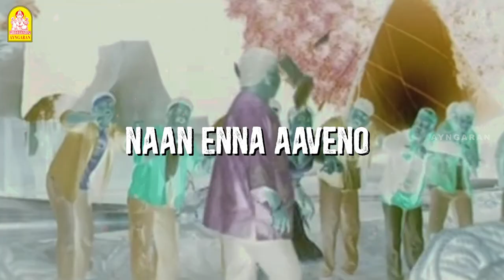Dhill | Machan Meesai | Lyric Video | Vikram | Laila | Dharani | Vidyasagar | Ayngaran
Dhill Vidyasagar Ayngaran presents Rewind Nostalgia, just rewinding the classic hits

Machan Meesai  - Lyric Video | Vikram | Laila | Dharani | Vidyasagar | Ayngaran

Singers: Pushpa Sriram
Lyrics: Pa. Vijay

Dhill is a 2001 Indian Tamil-language action film directed by Dharani. The film stars Vikram and Laila in the lead roles, while Ashish Vidyarthi, Nassar and Vivek play supporting roles. The film's score and soundtrack are composed by Vidyasagar, while Gopinath handled the camera work.

Directed by : Dharani
Produced by : T.Ajaykumar
Written by : Bharathan (Dialogue)
Screenplay by : Dharani
Story by : Dharani
Starring : Vikram, Laila, Ashish Vidyarthi
Narrated by : P. Ravi Shankar (climax)
Cinematography : Gopinath
Edited by : B. Lenin, V. T. Vijayan
Production company : Lakshmi Productions
Distributed by : Lakshmi Productions
Music Lable : Ayngaran International